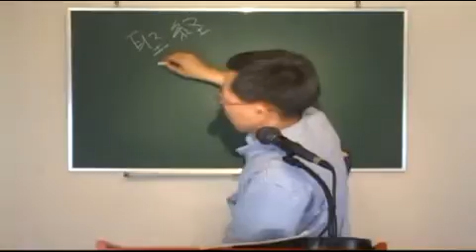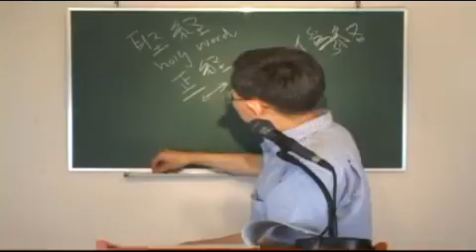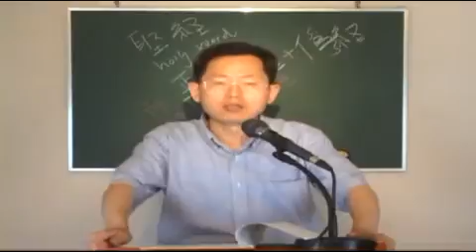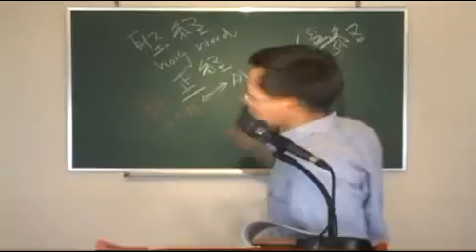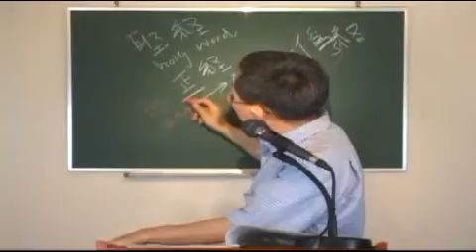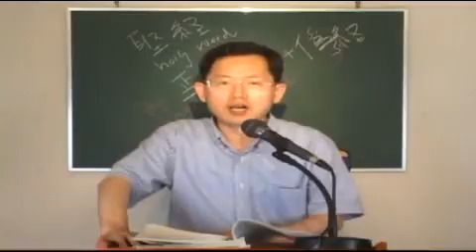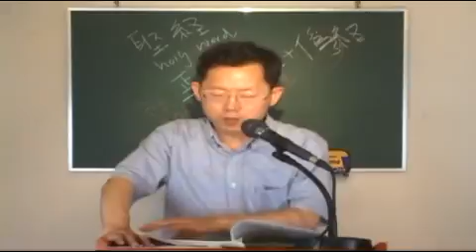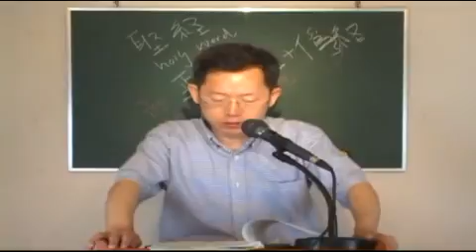Introduccion al Antiguo Testamento : Leccion13(Spanish) :ABCMISSION2: KOREA